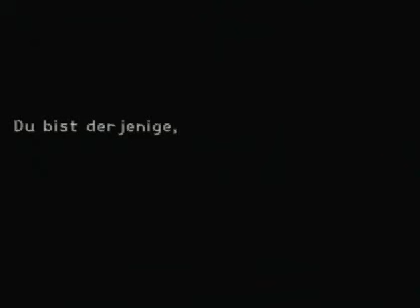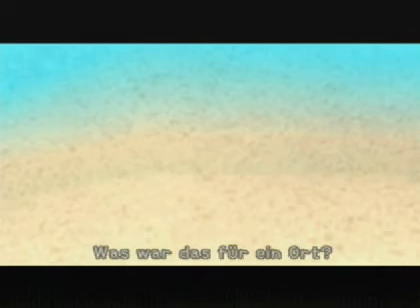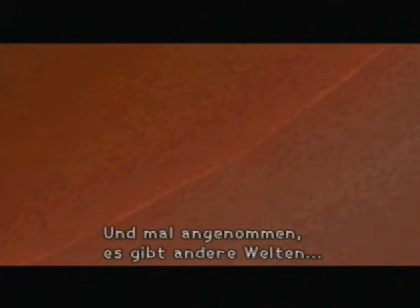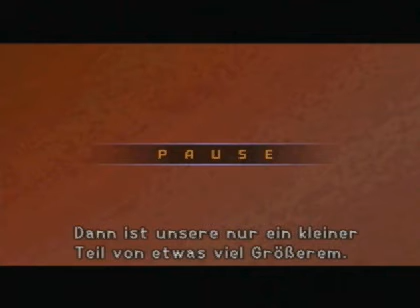Lets Play Kingdom Hearts 100% Part 2